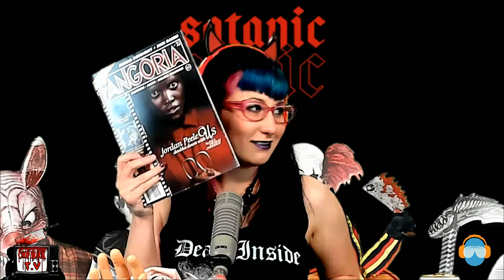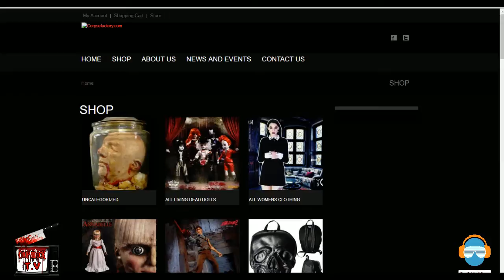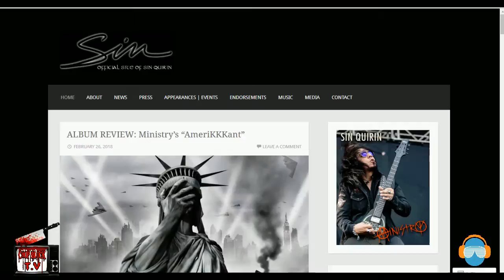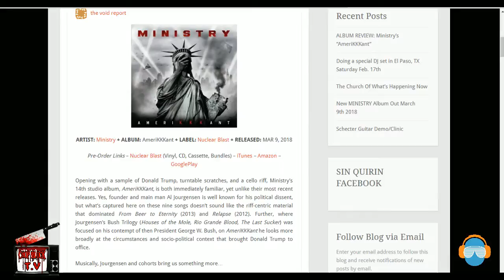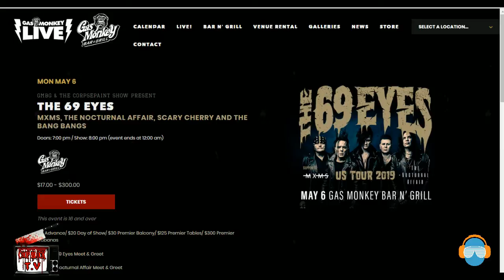RUBY MODINE (Happy Death Day 2 U) , star of 2019's SATANIC PANIC; SIN QUIRIN (MINISTRY) opens up !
SATANIC PANIC  star  RUBY MODINE  --  opens up with us about her love of vampires,  her surgery, her music and her love of horror/humor  --  and the process of making music.
SIN QUIRIN of MINISTRY shares his history of seeing KISS and other guitar influences  !

We cover Texas Frightmare Weekend, and  Gas Monkey Bar N Grill events